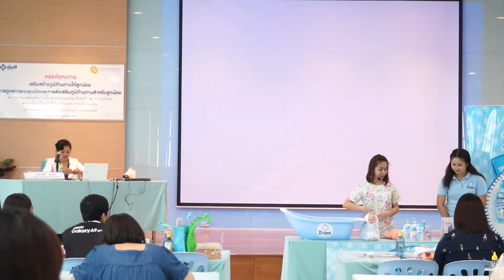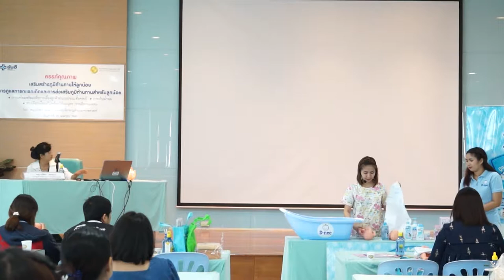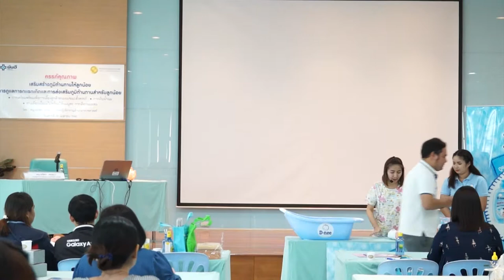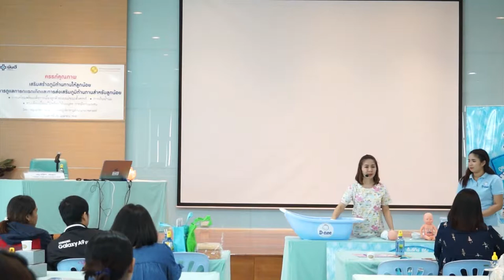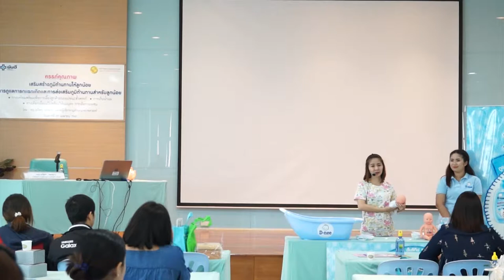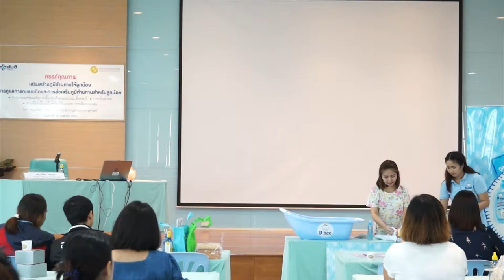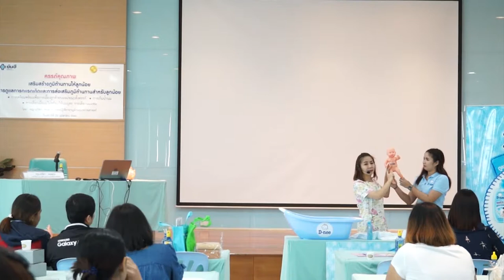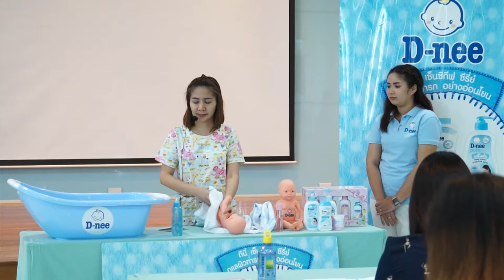งามสัมนาครรภ์คุณภาพ ตอนการอาบน้ำลูกน้อย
มาดูพี่พยาบาล หัวหน้าแผนกทารกแรกเกิด คุณสุดารัตน์ เอกจิตร "สาธิตการอาบน้ำลูกน้อยอย่างถูกวิธี" ในงานครรภ์คุณภาพครั้งที่ผ่านมา ว่าแล้วคุณแม่เตรียมอุปกรณ์สำหรับอาบน้ำลูกน้อยให้พร้อม แล้วไปทำตามคำแนะนำกันค่ะ